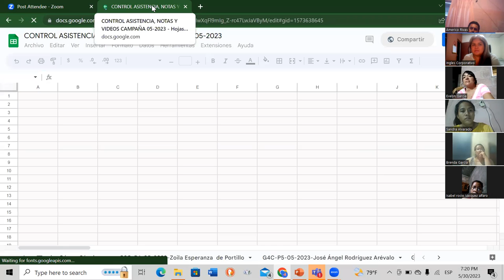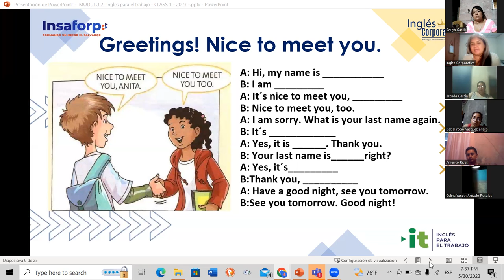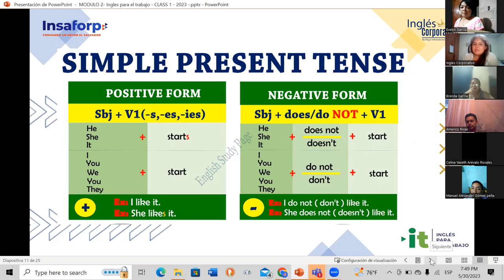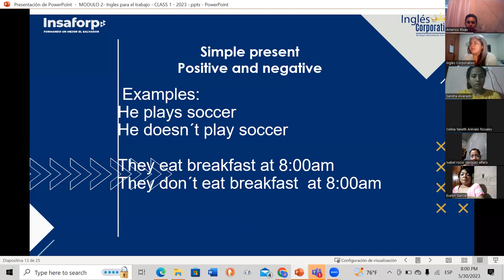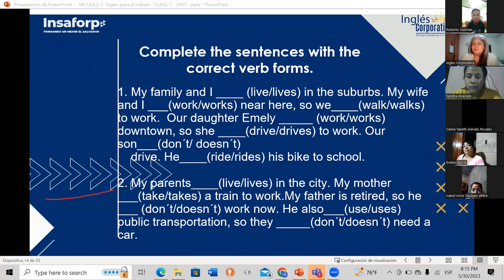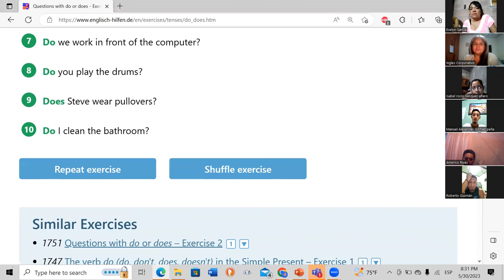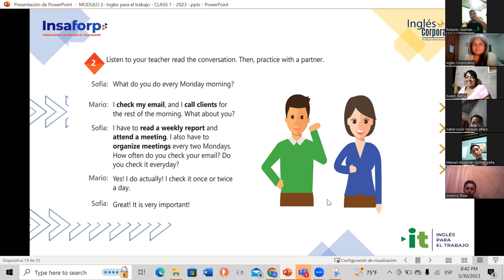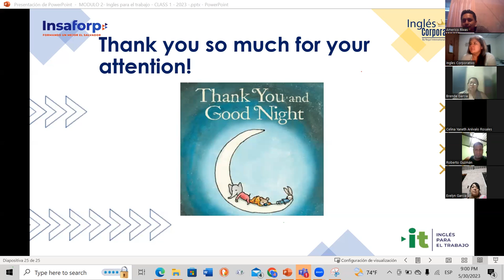Sesion 01- 05-30-2023- 29750-8048-0094/2023-Baires- Simple present statements.